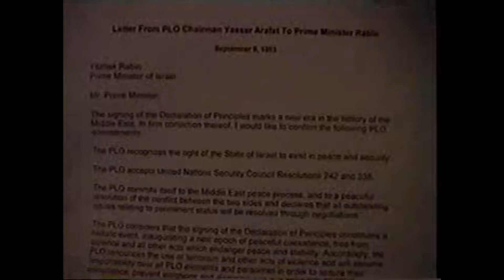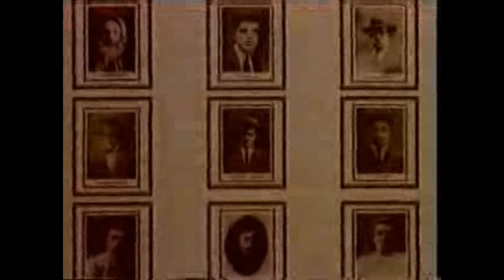The Trojan Horse - Israel and the Images of War: Pierre Rehov 2of4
This compelling documentary about Palestinian propaganda and hatred shows actual footage of the late Palestinian leader Yasser Arafat denying the Holocaust and pronouncing the peace process the first step toward the destruction of Israel.
Who is to blame for the plight of the so called Palestinians?
A Pierre Rehov documentary.